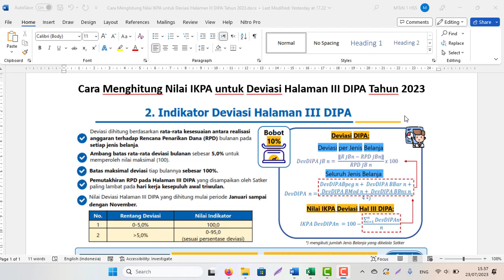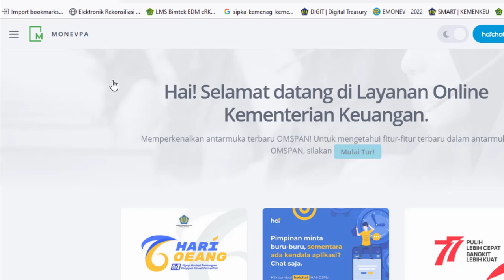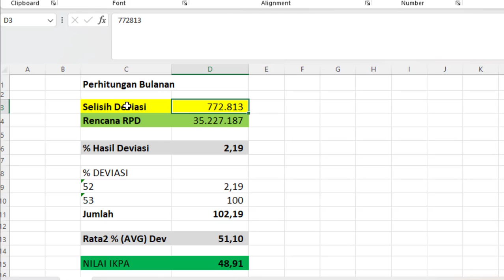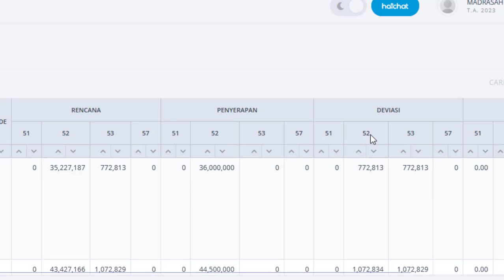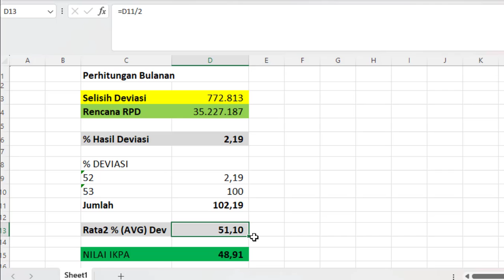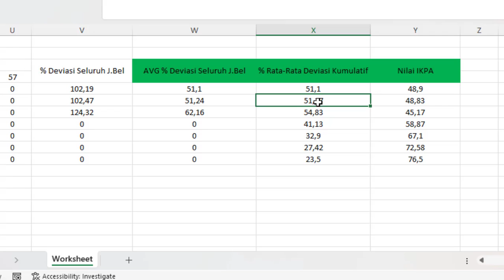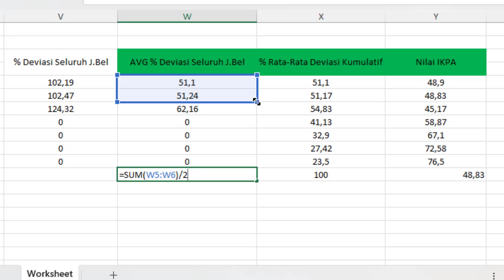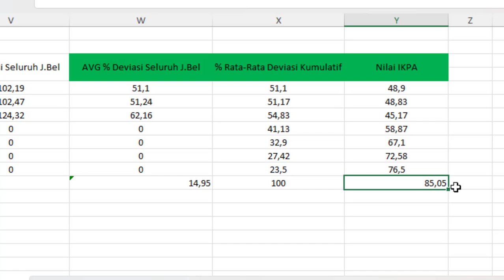Cara Menghitung Nilai IKPA untuk Deviasi Halaman III DIPA Tahun 2023